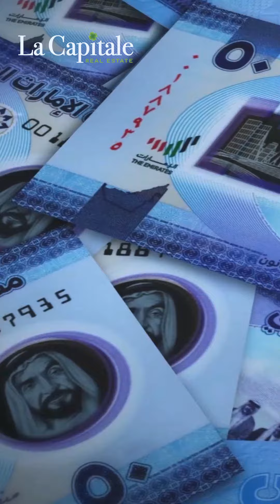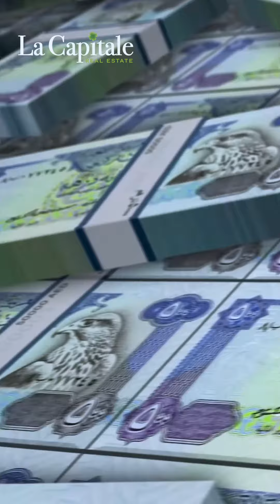Dubai's Economy & New Heights.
RERA2610
TRANSACTION37939
BRN30070